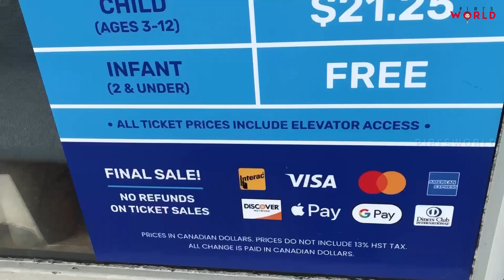நயாகரா படகு பயணம்/Boat to Niagara main falls /Niagara falls Canada/Falls/piri's world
We do not own all the material we're posting on this channel. If you are a copyright owner and want your work to be removed from our channel PLEASE contact us via email  or leave us a personal message here and we will remove your material right away. PLEASE do not opt for a youtube strike. (HUMBLE REQUEST )